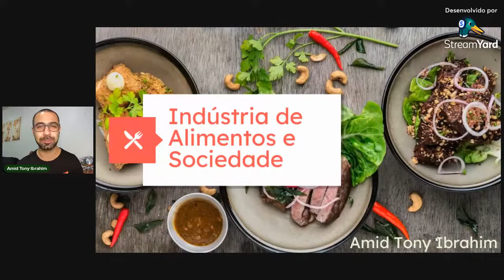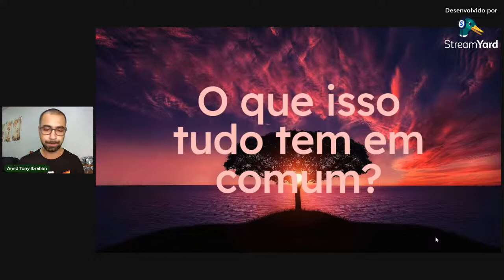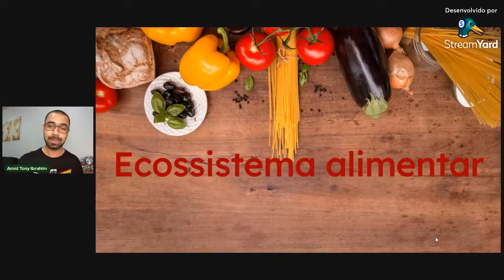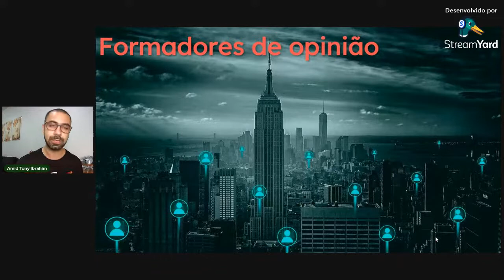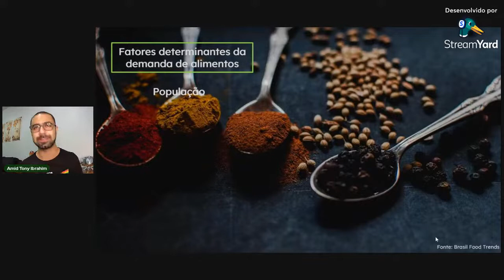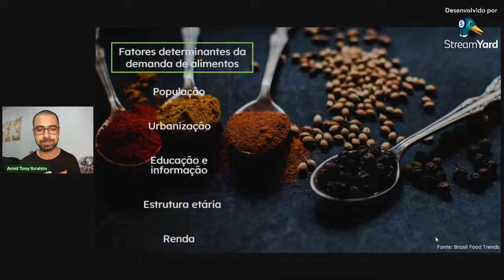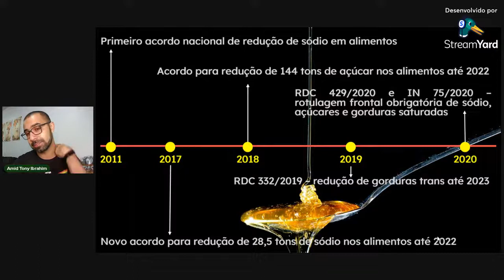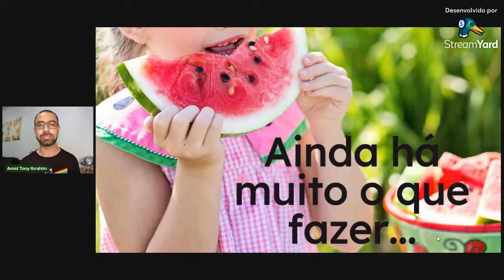Colóquio: Indústria de alimentos e sociedade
Palestrante: Amid Tony Ibrahim